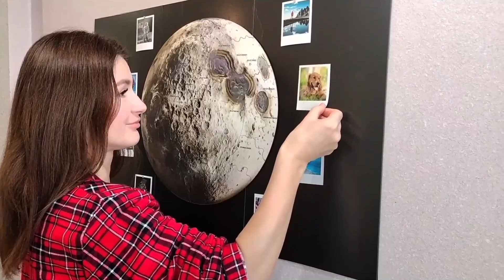Now on Kickstarter: Drifting Continents Series: Earth & Moon - Puzzle & World Map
Coming soon: Drifting Continents Series. Earth & Moon. Puzzle & World Map
500-Million-Year Journey. With each 4 in 1 set you can create 4 distinct maps with different stages of Earth and the Moon's evolution.